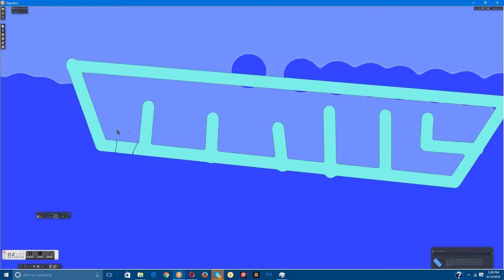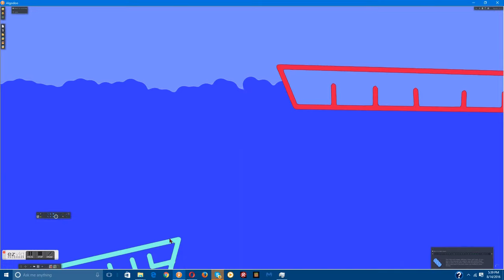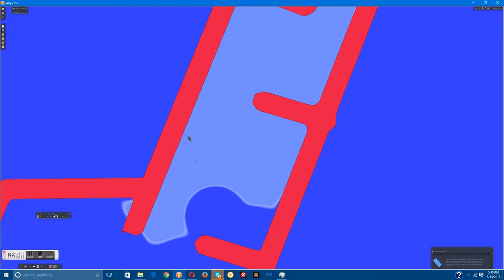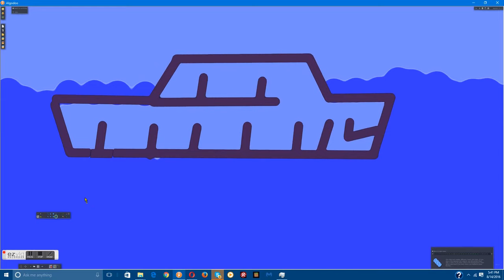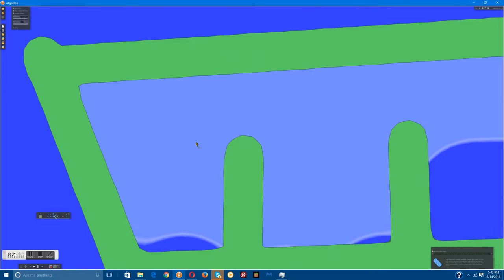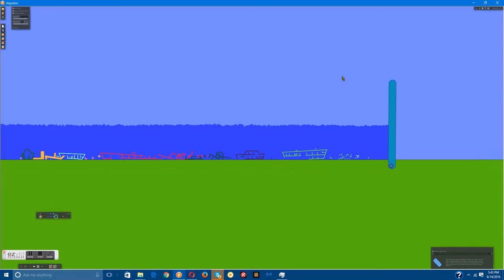Sinking Ships!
Another Algodoo video! Yaay! 5 ships are sent to the bottom of the ocean, never to be seen again...

Software Used: Algodoo

Chapters:
0:00 Ship 1
0:46 Ship 2
1:17 Long Red Ship
3:09 Ship 4
3:44 Two Story Ship